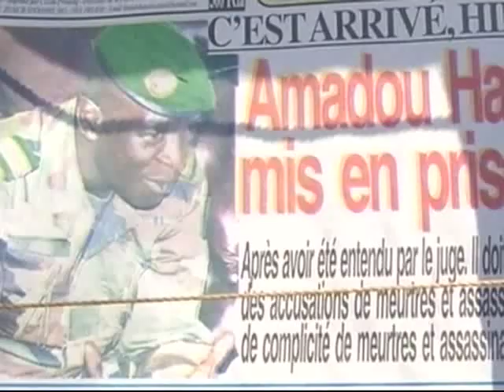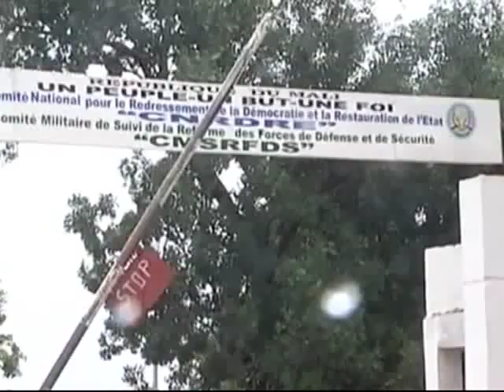L'arrestation du général Sanogo divise la population Malienne